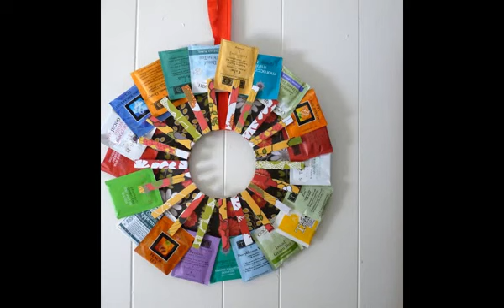Amazing !!! NEW Brilliant DIY IDEAS !! Never EXIST Before 2019